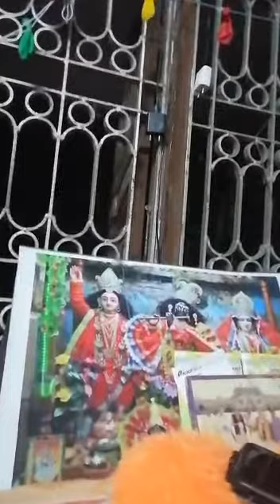Vrindaban sundarananda sukanta